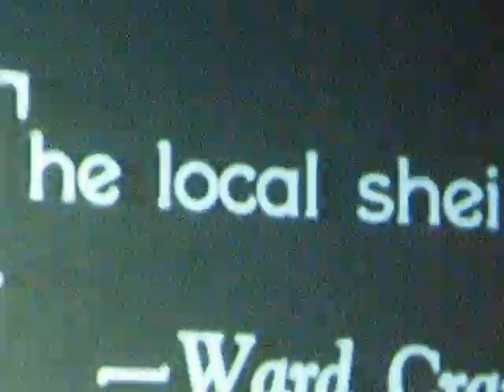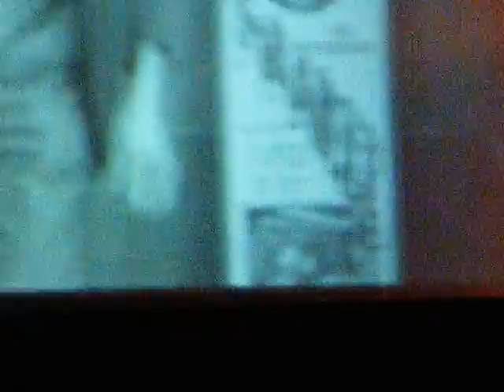Les Fils De Teuhpu à Montbéliard le 09-02-2008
Les Fils De Teuhpu au Jules Verne à Montbélaird ( 25 )
concept de leur nouveau spectacle, accompagné en musique deux films de Buster Keaton

Ricky_Banlieue